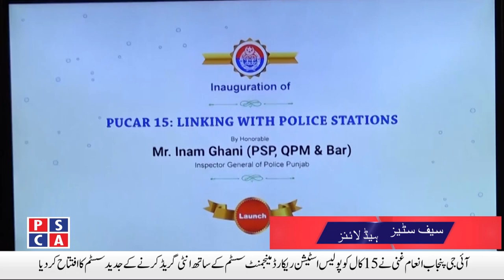IG Punjab inaugurated modern system to integrate 15 calls with police stations | Safe City News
IG Punjab inaugurated modern system to integrate 15 calls with police stations | Safe City News | 17 March, 2021.Watch Punjab Police and PSCA TV NEWS